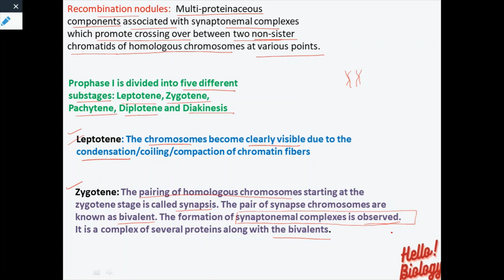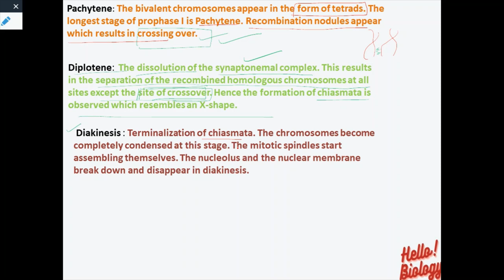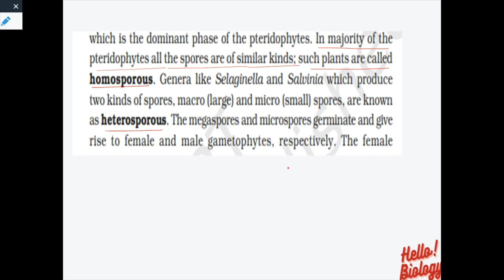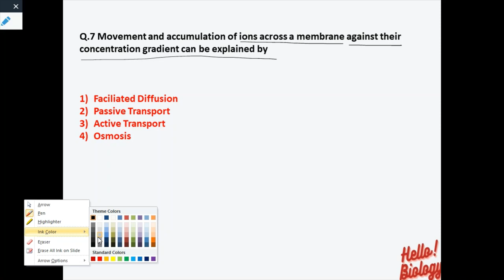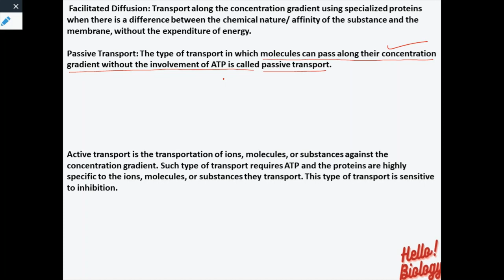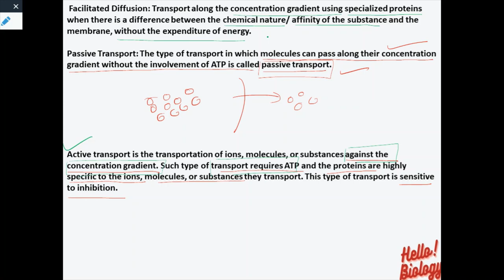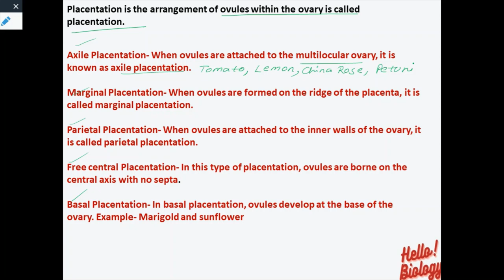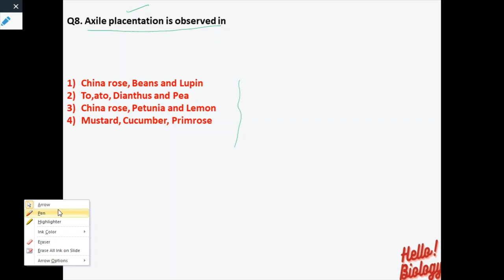NEET 2023 part 2 answer key with solution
NEET 2023 answer key with solution